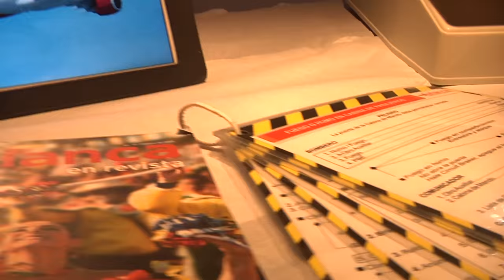La aviación a través del tiempo | Semana Grancolombiana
Los estudiantes del programa Gestión de Aerolíneas, prepararon una carrera de observación por todo el Campus Principal del Politécnico Grancolombiano, para revivir paso a paso la historia de la aviación en el Mundo. Desde un globo aerostático hasta toda la flota de aviones Boenig, hicieron parte de esta gran exhibición en el marco de la Semana Grancolombiana.